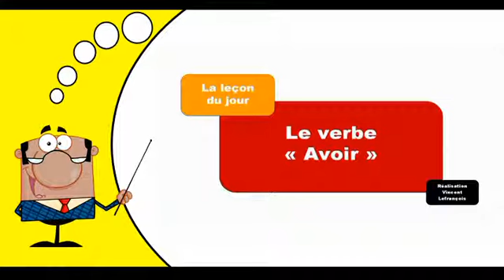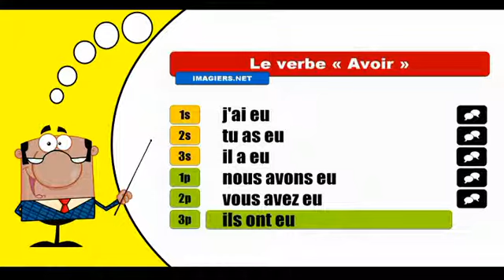Je conjugue les verbes # Avoir = Indicatif Passé composé